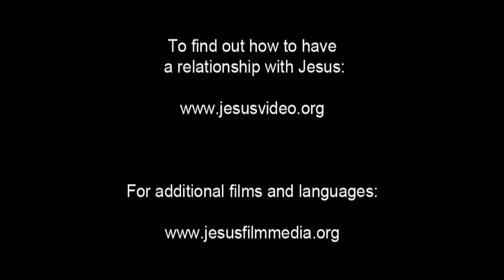JESUS, (Italian), The Tomb Is Empty